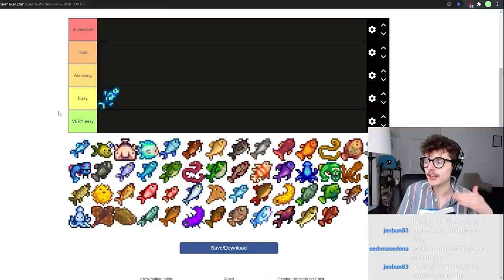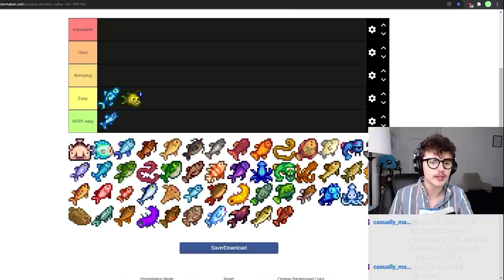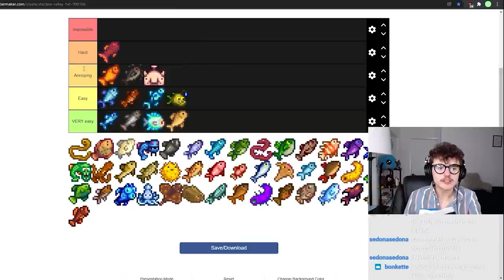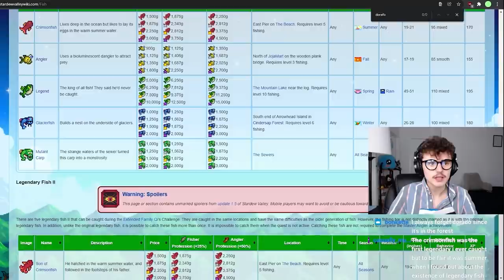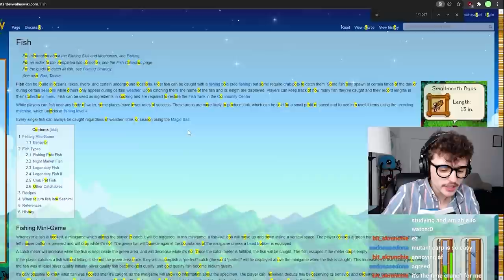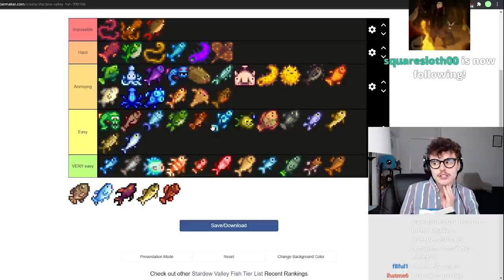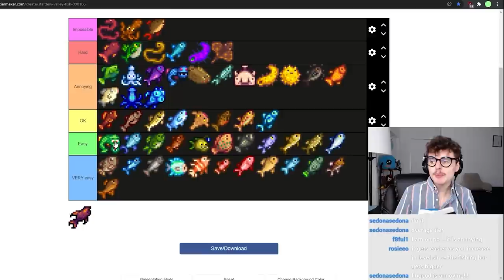What's the Hardest Fish in Stardew Valley?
Fishing in Stardew Valley is a very controversial topic. I've wondered for a VERY long time, how to catch the legend. But one day I became a Stardew Fishing Guru, and now I am here to pass this knowledge on to you. We will finally settle the debate of Stardew's most difficult fish.